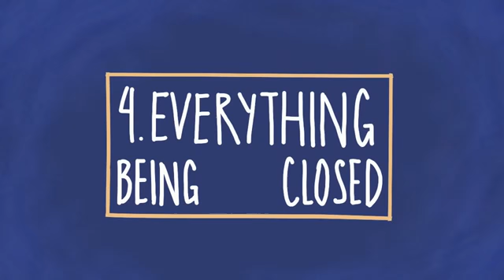Covid 19 5 Positive Mindsets to Have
Psych2go want to wish everyone safe and healthy during the outbreak of COVID 19. Please stay strong at this time; we will fight this battle together. It’s essential for all of us to do our part in taking a proactive stance against the coronavirus pandemic. Here are 5 common problems you may struggle with and how you can shift your mindset to a more positive one amidst the COVID-19 pandemic.

Credits
Writer: Chloe Avenasa
Script editor: Isadora Ho & Kelly Soong
VO: Amanda Silvera
Animator: Clarisse
YouTube manager: Cindy Cheong

Centers for Disease Control and Prevention. “COVID-19 Cases in the US.”
World Health Organization. “Coronavirus Disease 2019.”
World Health Organization. “Population-Based Age-Stratified Seroepidemiological Investigation Protocol for COVID-19 Virus Infection.”
al-investigation-protocol-for-covid-19-virus-infection
Xiang, Y. T., Yang, Y., Li, W., Zhang, L., Zhang, Q., Cheung, T., & Ng, C. H. (2020). Timely mental health care for the 2019 novel coronavirus outbreak is urgently needed. The Lancet Psychiatry, 7(3), 228-229.
Zhang, J., Wu, W., Zhao, X., & Zhang, W. (2020). Recommended psychological crisis intervention response to the 2019 novel coronavirus pneumonia outbreak in China: a model of West China Hospital. Precision Clinical Medicine.

Big Favour Needed!!! If you can share our videos with those who might need it, that would be great! Thanks a lot!
Débora Santos
Caption author (Korean)
Benjamin Byon
License